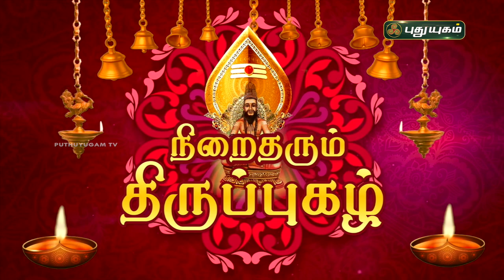நிறைதரும் திருப்புகழ்! பகுதி - 10 | விளக்கவுரை | Thiruppugazh | Arunagirinathar | PuthuyugamTV